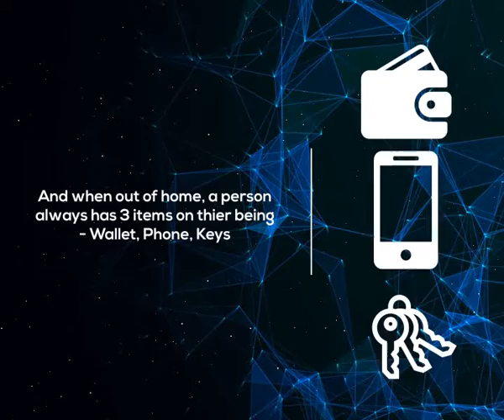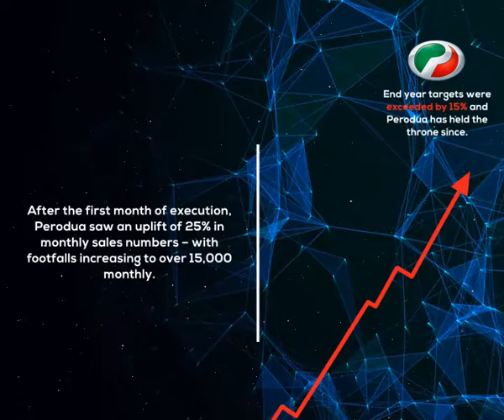Who Would Have Thought Satellite Technology Could Increase Sales?, VIZEUM MEDIA SERVICES (M) S/B